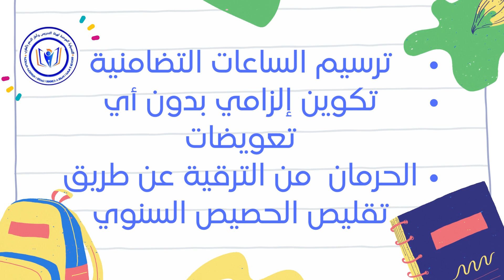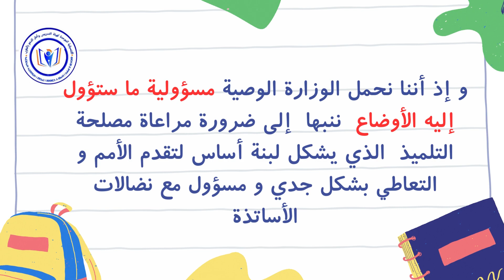سبب الشلل التام في المؤسسات التعليمية بالمغرب